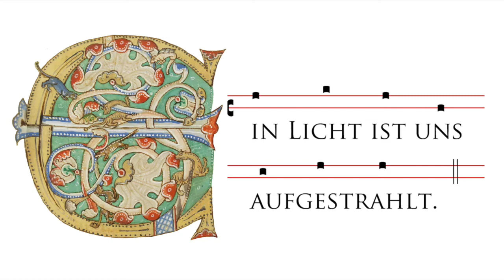Psalmen singen und meditieren – Canticum Jesaja 9 (Weihnachten)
Herzliche Einladung zum Mitsingen und Meditieren des Canticums der Woche in der Weise der Responsorialen Psalmodie, des Psalmodierens mit einem Antwortruf. Ein Ruf - ein Herzwort des Canticums - wird immer wieder wiederholt, verinnerlicht, meditiert.

Cantica sind Lieder und hymnische Stücke in der Art der Psalmen aus der biblischen Überlieferung, die nicht im Buch der Psalmen gesammelt sind. Im Stundengebet der benediktinischen Tradition wird dieser poetische Schatz aus dem Alten und Neuen Testament erschlossen. So folgen wir hier - wie schon bei den Psalmen - der benediktinischen Übersetzung des "Münsterschwarzacher Psalters". Die "Cantica - Biblische Gesänge mit Antwortrufen" sind im Vier-Türme-Verlag Münsterschwarzach erschienen